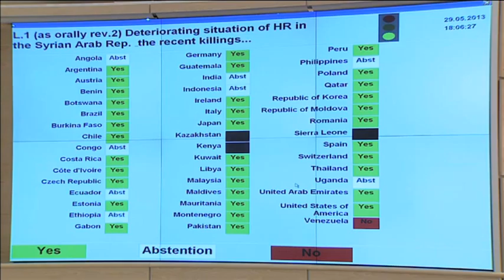unifeed130529d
MaximsNewsNetwork®™ & WorldLeadersTelevision™